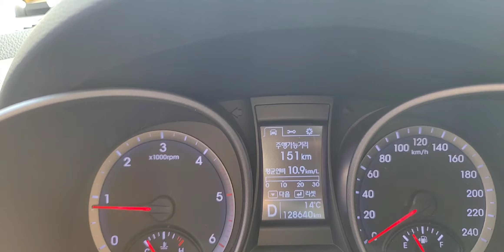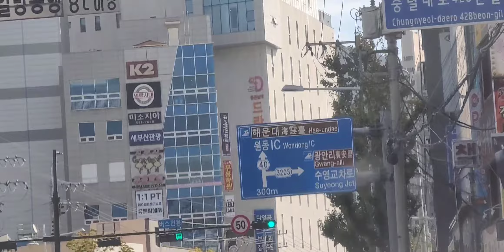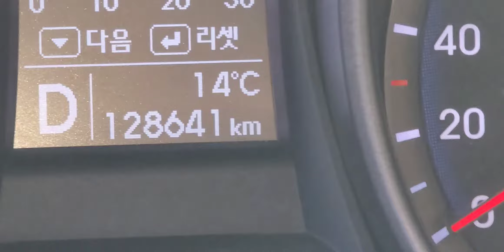#211020#출근길은행잎#미래화훼단지#황금호접복륜#온시디움환타지아#소옆옥금강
제가 은행을
단풍이라고
하네요   ㅠㅠ
기억의 한계
슬프네요